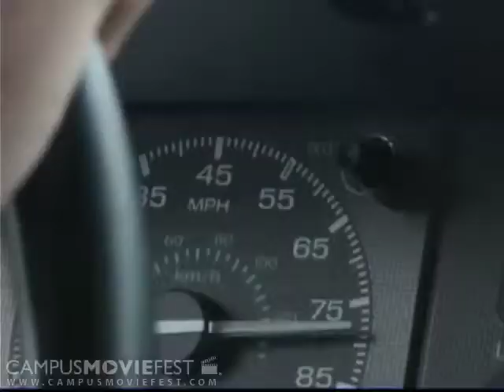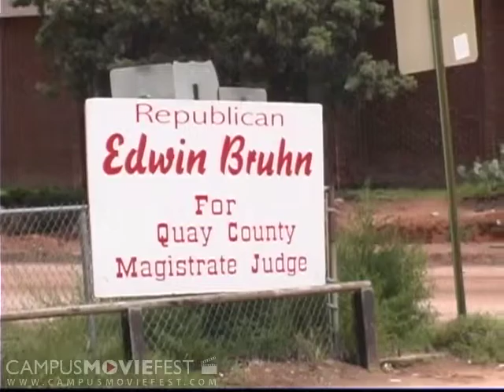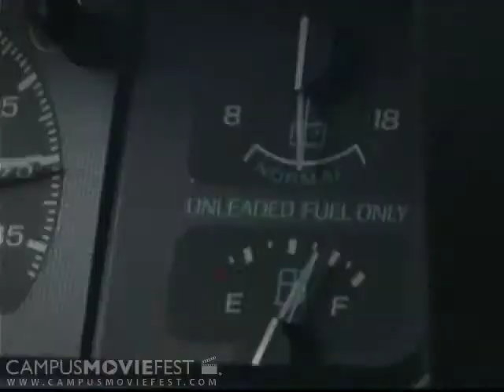CMF VBlog 35 - Cali Bound: Day Two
The thrilling conclusion to CMF's cross country journey. Everything goes smoothly. Promise. (Part 2 of 2)

Created by CMF VBlog at CMF Central in 2011 as part of Campus MovieFest, the world's largest student film festival.

CMF VBlog 35 - Cali Bound: Day Two Cast & Crew :
Abe Mohammadione - Captain
with